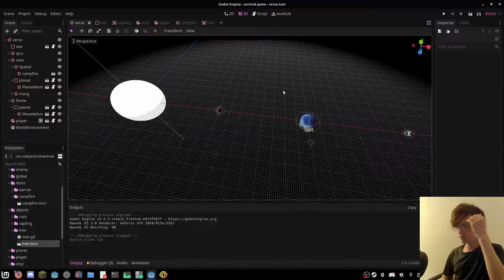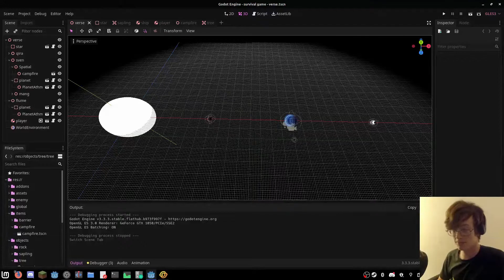Pre-Celestium Devlog #2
Original title: Untitled Space Survival Game Devlog #2 - Godot Game Dev

00:00 - Show
02:22 - Tell
05:10 - Updates
05:35 - Outro